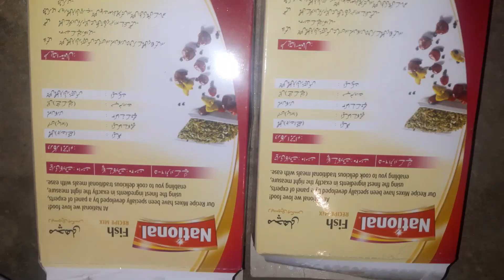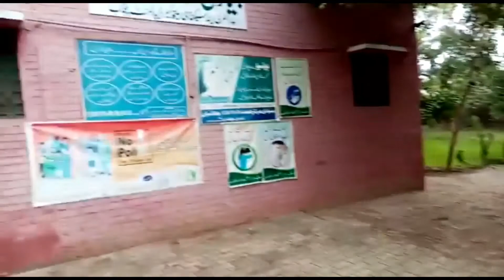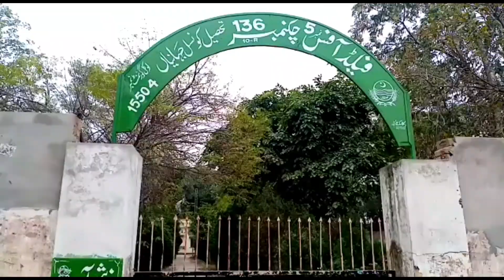Aj ham mama k ghar gae or buht mza aya 🤗🤗 with |AMARA'S KITCHEN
ager mazeed mery video dekhny h to mery channel AMARA'S KITCHEN KO CLIKE KRN OR ENJOY IT